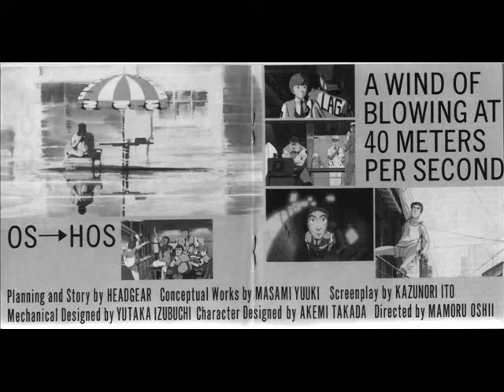Patlabor the movie OST Track 02 "Heavy Armor."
It's... Empty?...